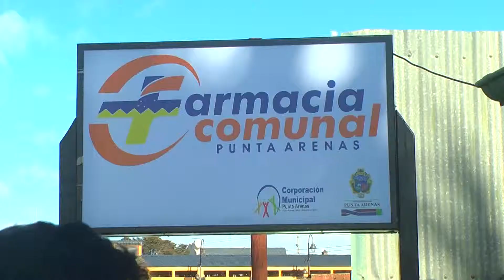Se analiza tema de inmobiliaria popular - ITV Noticias